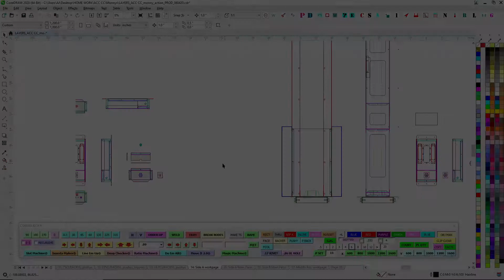Casino Monument Sign Power Supply Boxes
CorelDRAW signs explainers Assembling the power supply boxes for the casino monument signs using Clecos and 5/32" aluminum rivets. Box is CNC routed out of .090" aluminum sheet